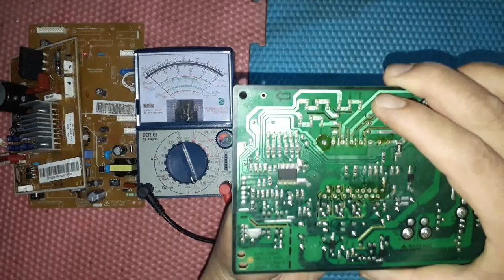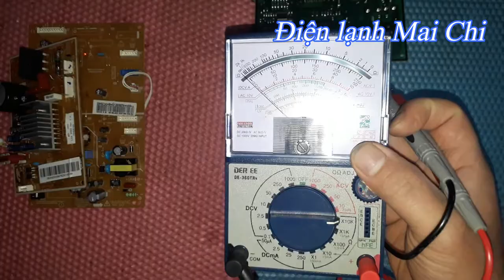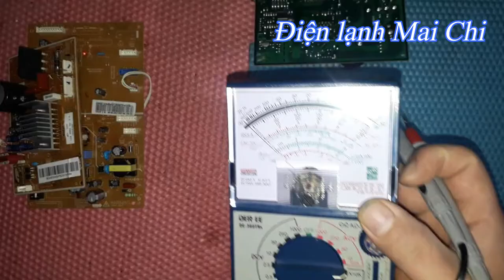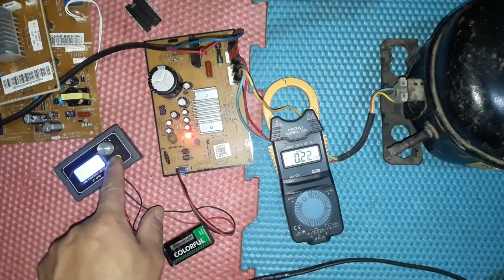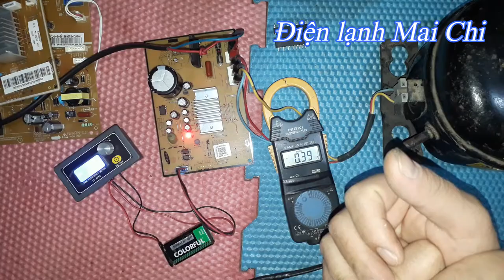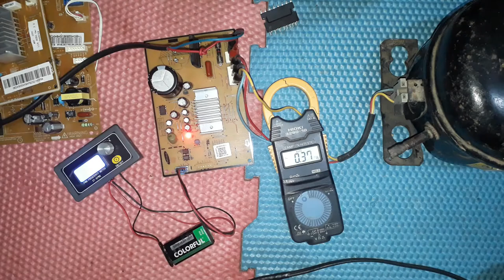Tủ lạnh SAMSUNG INVERTER lúc chạy lúc không || ❤️Điện lạnh Mai Chi❤️